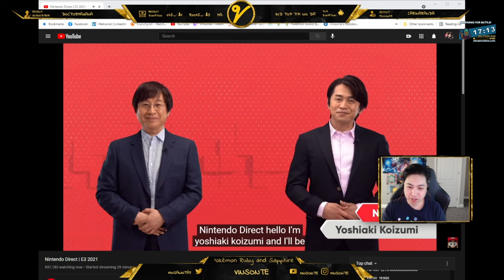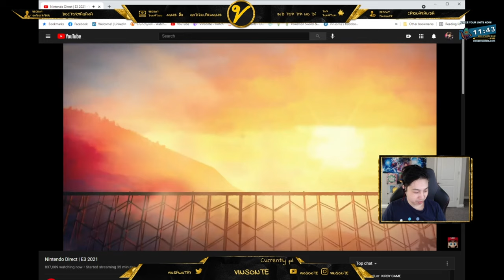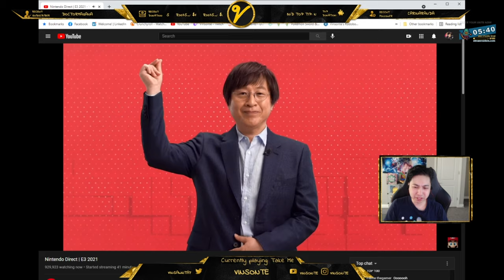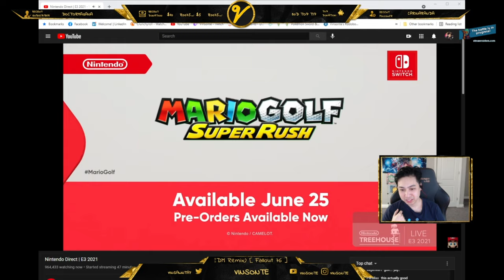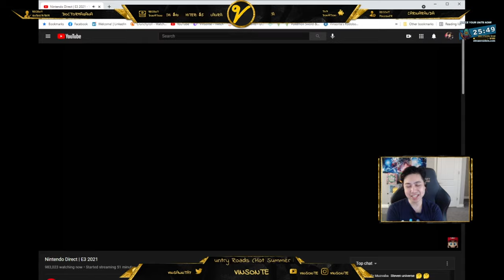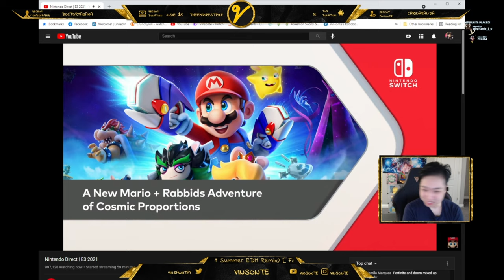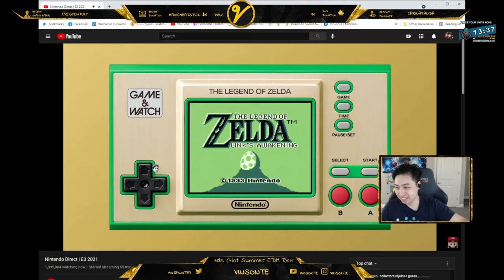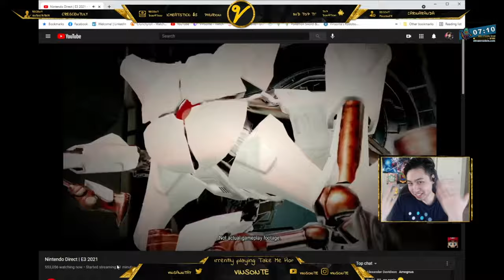OMG, They win E3 - Nintendo Direct 6.15.21 FULL Reaction!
This is the full reaction to the whole direct!